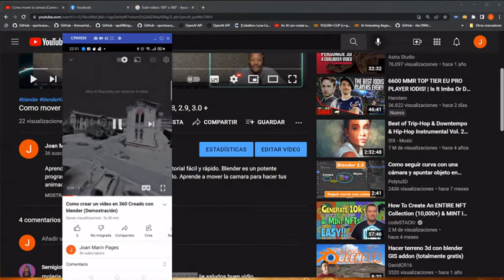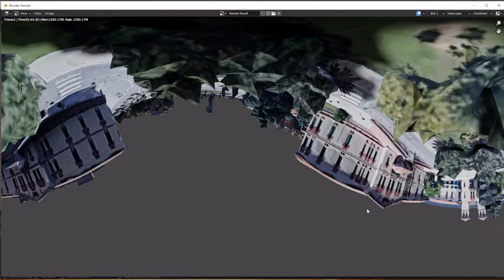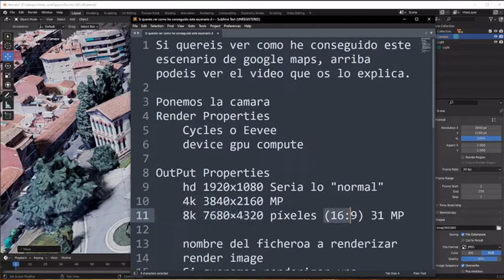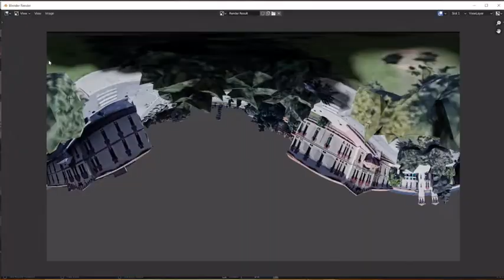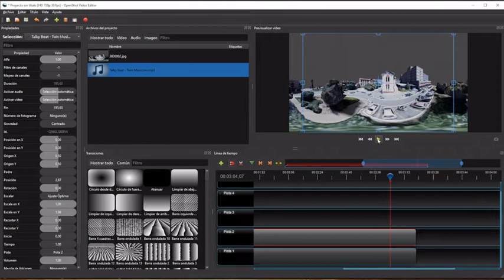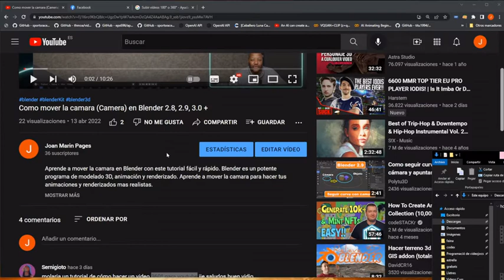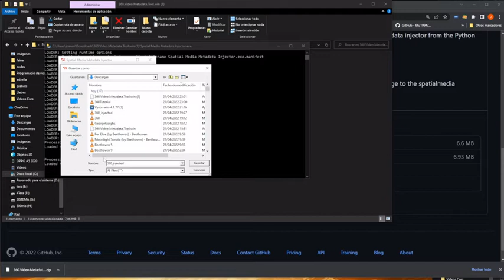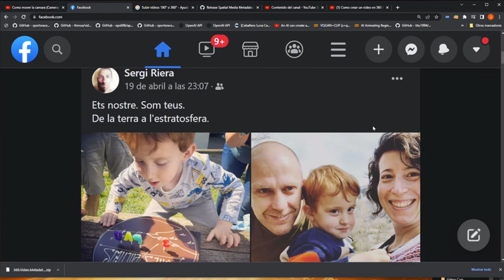Cómo crear un impresionante video 360 en Blender para YouTube y Facebook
Descubre cómo crear un impresionante video 360 en Blender, una herramienta de modelado y animación 3D de código abierto, para visualizar en plataformas como YouTube y Facebook. Aprenderás desde cero cómo diseñar y animar un video en 360 grados, incluyendo la creación de escenas, la adición de efectos especiales, la iluminación y la renderización. ¡Sé el primero en impresionar a tus seguidores con un video 360 espectacular!

PUEDES  AYUDARME A CUMPLIR LOS OBJETIVOS 🤗
100 SUSCRIPTORES      ▓✅
250 SUSCRIPTORES      ▓▓▓✅
500 SUSCRIPTORES      ▓▓▓▓▓
1000 SUSCRIPTORES    ▓▓▓▓▓▓▓
10K  SUSCRIPTORES     ▓▓▓▓▓▓▓▓▓▓▓
50K  SUSCRIPTORES     ▓▓▓▓▓▓▓▓▓▓▓▓▓
100K  SUSCRIPTORES   ▓▓▓▓▓▓▓▓▓▓▓▓▓▓▓

Si te ha gustado este tutorial de como crear un video en 360º para youtube y facebook puedes contactar: